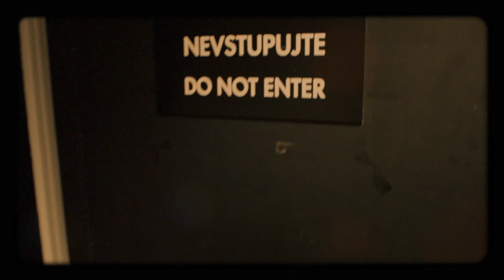Úvod - Show Jana Krause 27. 10. 2021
Jitka Asterová, Tomáš Verner, Tomáš Padevět.

V tomto dílu Show Jana Krause se představili herečka Jitka Asterová, krasobruslař Tomáš Verner a spisovatel Tomáš Padevět.

0:00 – úvodní znělka pořadu
1:07 – glosa, na téma covid v médiích

👉 PODPOŘTE EMILA! 😉

V POŘADU PŘIZVUKUJE KAPELA DAVIDA KRAUSE:
Zdeněk Puchmeltr — bicí